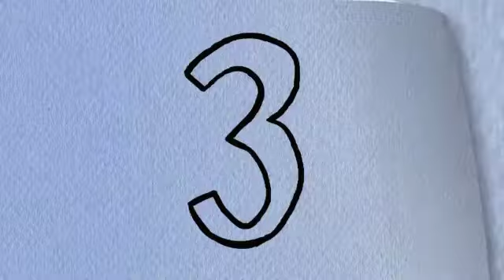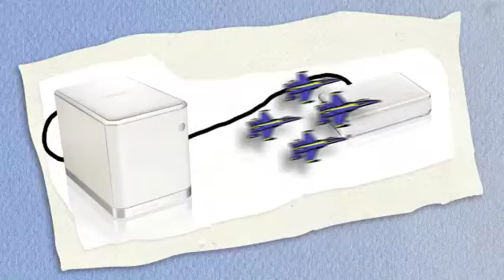Sitecom: Home Storage Center MD-253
Il prodotto Home Storage Center consente la facile archiviazione di foto, musica e film digitali in una posizione centrale della rete e la loro condivisione con tutti gli utenti della rete domestica. Il dispositivo è provvisto di due alloggiamenti per dischi rigidi. Il secondo disco può essere utilizzato per ampliare lo spazio di archiviazione o per creare, in modo automatico ed estremamente sicuro, una copia dei file archiviati sul primo disco.